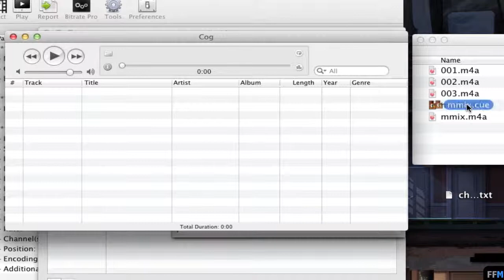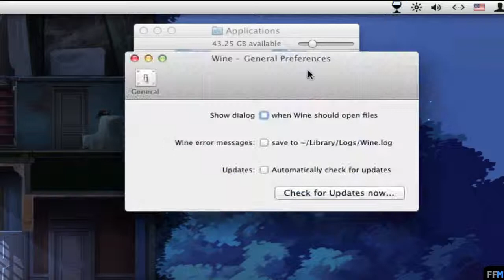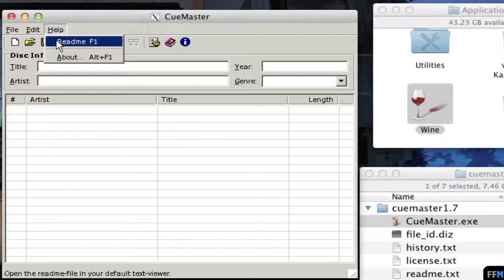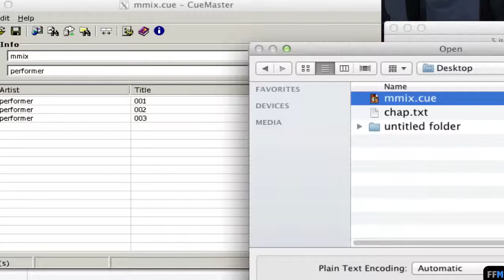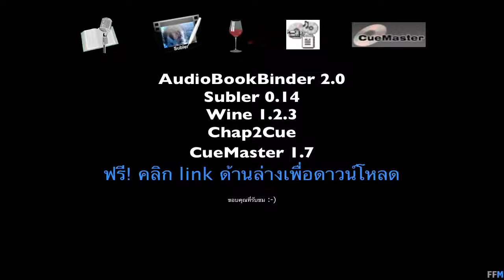สร้างไฟล์Cue Sheetจากไฟล์M4Aหลายไฟล์ฟรีบนMac(2/2)